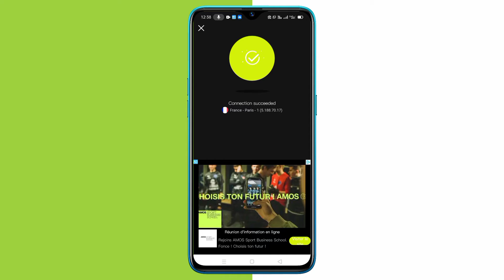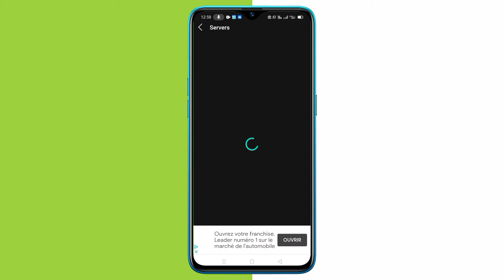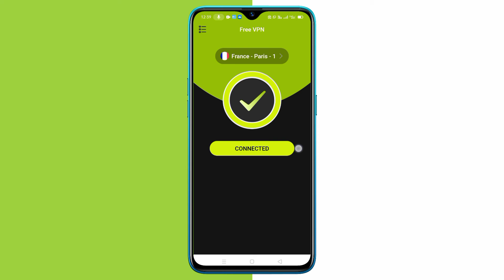Free Vpn for Android - Free Vpn App Use - Free Vpn Kaise Use Kare - Free VPN App - Free VPN